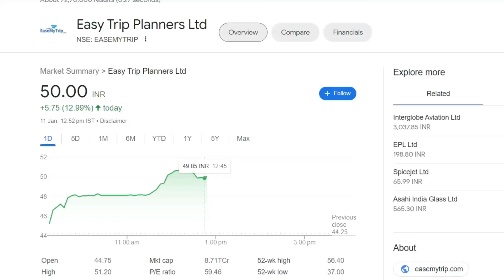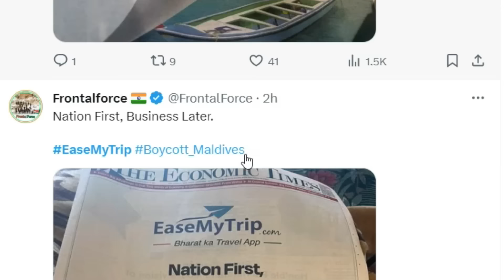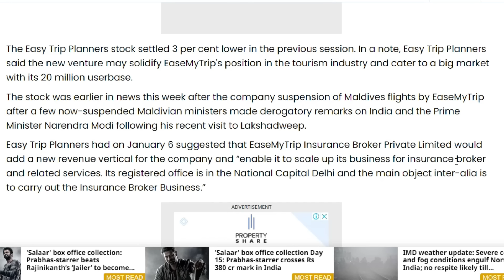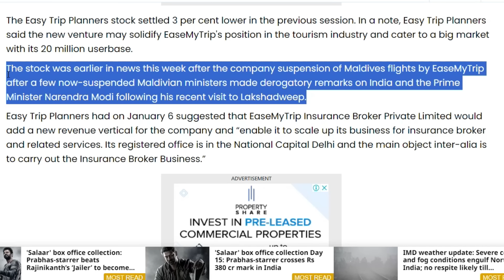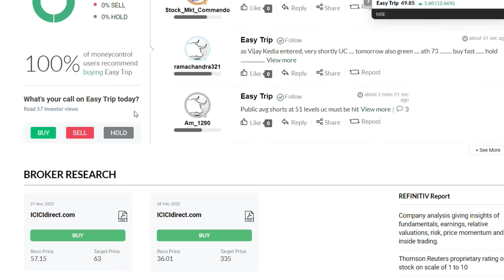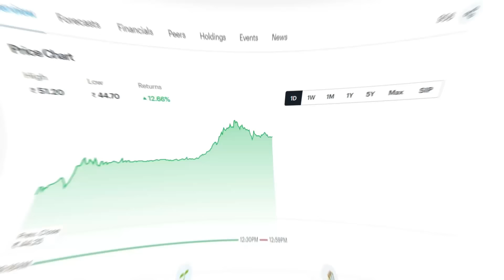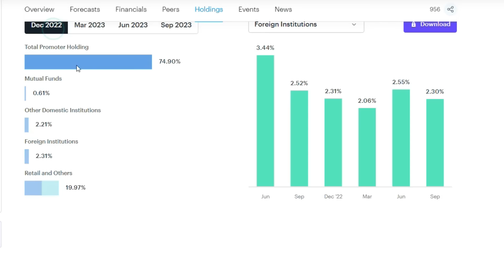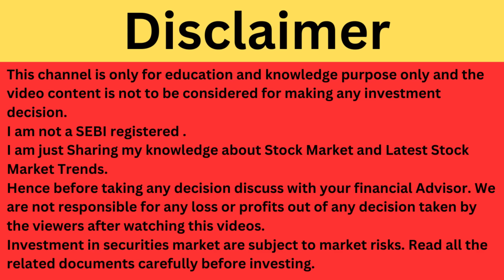EaseMyTrip Latest News | EaseMyTrip Share News | Easy Trip Planners Stock Review | Travel Stocks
EaseMyTrip Latest News
Easy Trip Planners Share Update